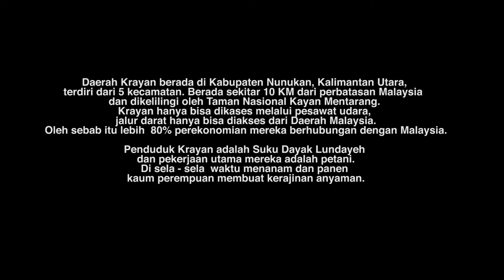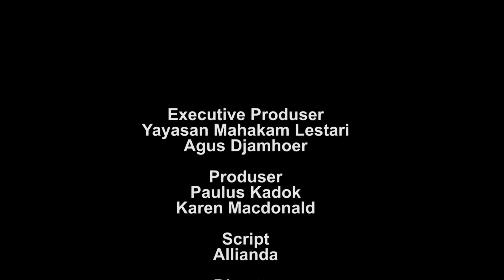SHORT-VIDEO_Seni di Tapal Batas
Daerah Krayan terletak di Kabupaten Nunukan, Kaltara. Krayan hanya bisa diakses melalui pesawat udara dan akses darat hanya menuju Malaysia. Perekonomian mereka hampir 80% berhubungan dengan Malaysia. Penduduk Krayan adalah Dayak Lundayeh. Mata pencaharian mereka adalah pertanian. Di sela - sela masa tanam dan panen kaum perempuannya menganyam. Sebelum tahun 2001 mereka hanya menjual kerajinan mereka di Krayan dan Malaysia. Melalui kelompok - kelompok kerajinan yang dibentuk oleh Craft Conservation Program yang digagas oleh Yayasan Mahakam Lestari, mereka mulai mengirim kerajinan ke Indonesia. Kerajinan anyaman mereka yang indah dan beberapa hampir punah sekarang bisa dinikmati oleh masyarakat Indonesia.